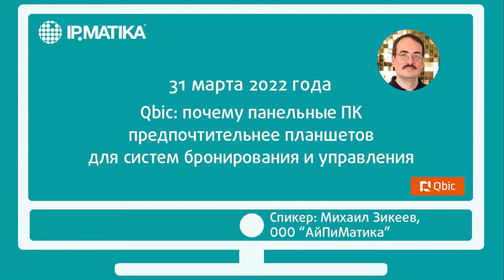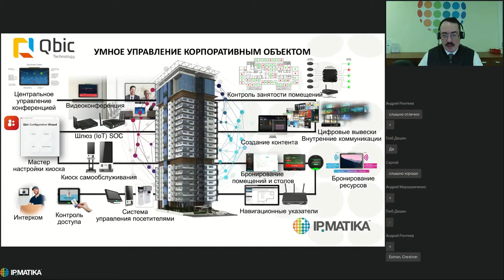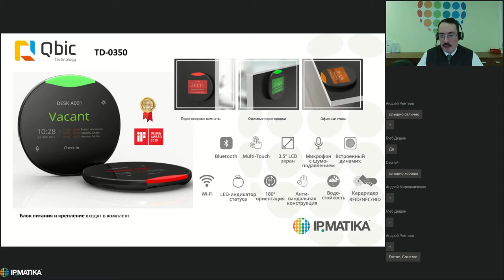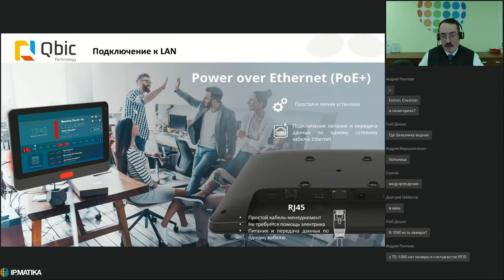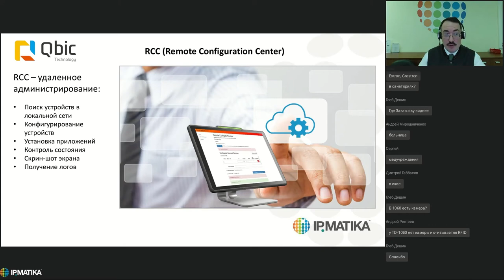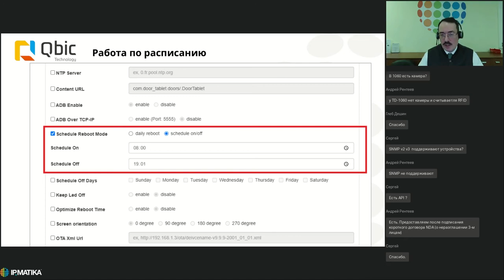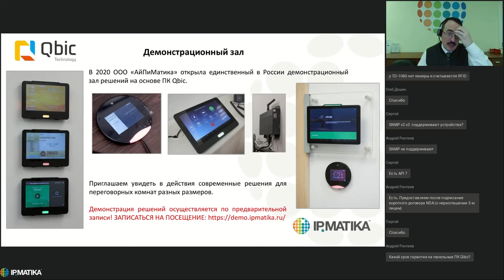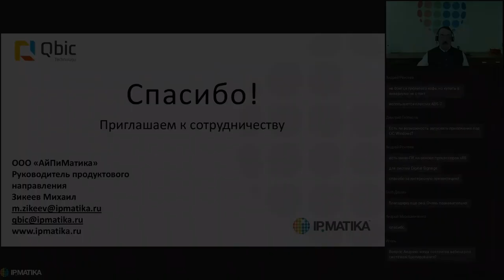Вебинар "Qbic: почему панельные ПК предпочтительнее планшетов для систем бронирования и управления"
31 марта 2022 года руководитель продуктового направления Qbic/DoorTablet Михаил Зикеев провел вебинар "Qbic: почему панельные ПК предпочтительнее планшетов для систем бронирования и управления".

В программе вебинара:
- текущий модельный ряд панельных ПК Qbic;
- обзор задач, решаемых каждой моделью;
- полезные аксессуары и рекомендованное ПО;
- преимущества использования панельных ПК по сравнению с бытовыми планшетами;
- специальное предложение для отечественных разработчиков ПО.